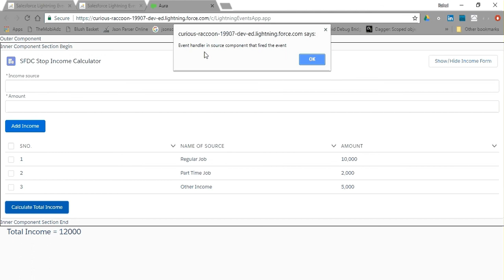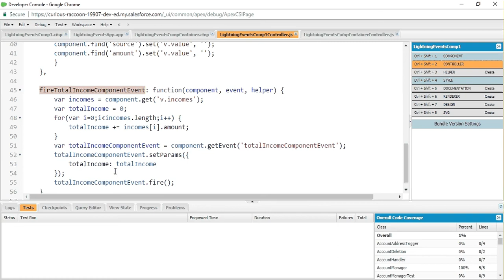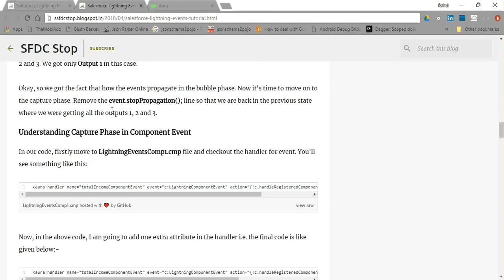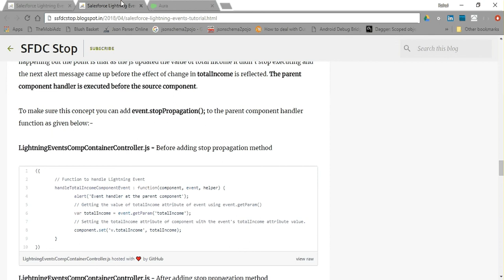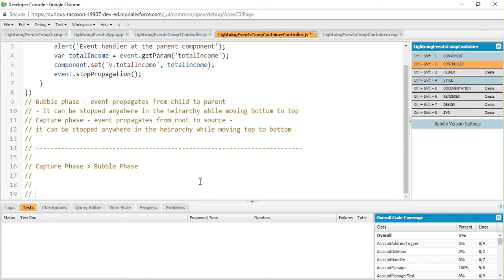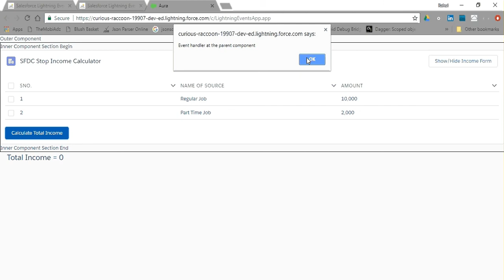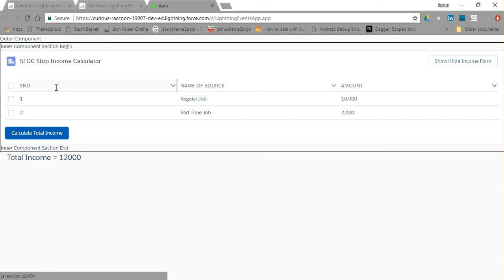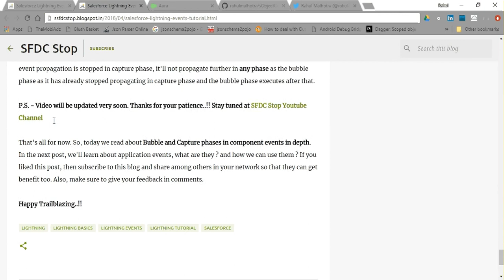Salesforce Lightning Events Tutorial Part 2 | Bubble and Capture Phase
This is the second Salesforce Lightning Events Tutorial from SFDC Stop in which you'll learn in more detail about bubble and capture phase in component events.

Links of related blogs:-

1. Events in Salesforce Lightning - Introduction

2. Salesforce Lightning Events Part 1 | Component Event Introduction

3. Salesforce Lightning Events Part 2 | Building Component Events

4. Salesforce Lightning Events Part 3 | Bubble and Capture Phase

The last blog (number 4) consists of the content of this video in the Salesforce Lightning Events Tutorial Series.

For the whole code used in this tutorial, visit my github repository's componenteventcapturephase branch.